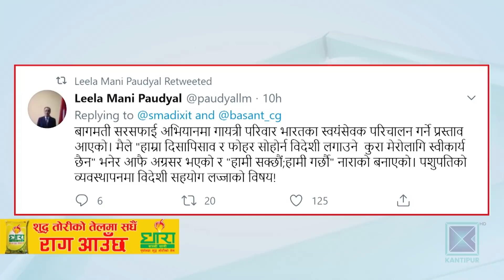पशुपतिनाथको सफाइमा विदेशी दाता खोजेर शीर झुकाउने काम भएको भन्दै आलोचना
पशुपतिनाथ मन्दिर सरसफाइका लागि भन्दै सरकारले भारतसँग तीन करोड ७२ लाख सहयोग लिएको छ । जब कि, भक्तहरुले चढाएको भेटी समेत गरी मासिक दश करोड रुपैयाँभन्दा बढी पशुपतिको आफ्नै आम्दानी हुन्छ । त्यसैले मन्दिर सफाइका नाममा दातासामु हात थापेर पशुपति क्षेत्र विकास कोषले लाजमर्दो काम गरेको भने आलोचना भएको छ ।